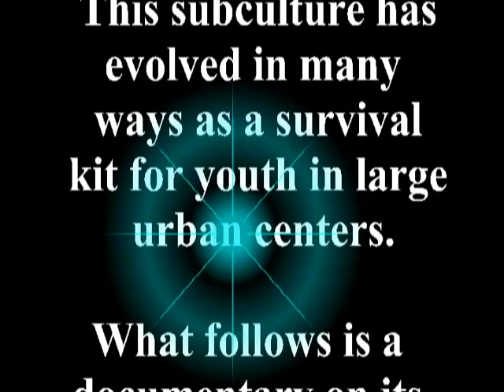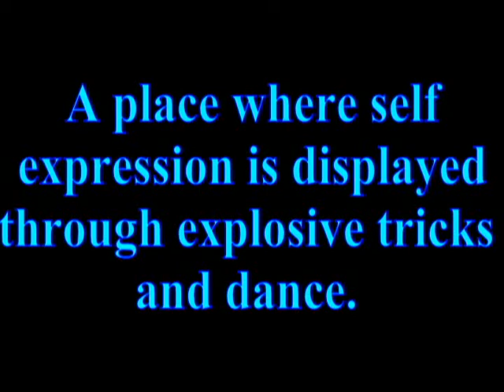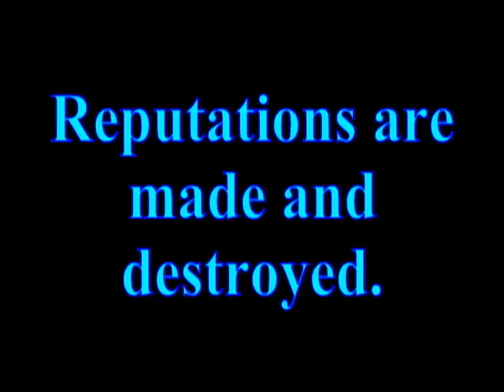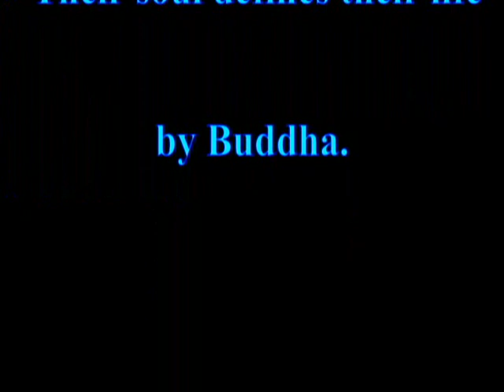Enter the Cypher - documentary trailer - by bboy Buddha - 2003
Assorted canadian and american bboys  - was suppose to be the trailor for a documentary on why we dance.  (But will probably not get finished)  worth the watch though   talks about why we bboy.